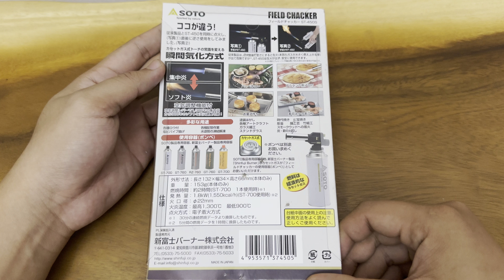Đầu Khò SOTO Field Chucker ST-450S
- Kích thước: 13 x 3x 7 cm
- Trọng lượng: 153g
- Công suất tỏa nhiệt: 1,8kW (1550kcal/h)
- Nhiệt độ: 900~1300C
- Đường kính ngọn lửa 22 mm
- Made In Japan
- Part Number: ST-450S

Giá: 𝟓𝟎𝟎.𝟎𝟎𝟎

Motocamp Vietnam
- Add: 566/36 Nguyễn Thái Sơn, P.5, Gò Vấp, HCM